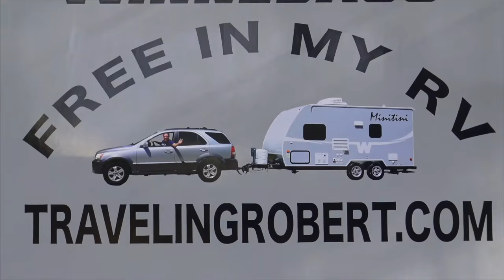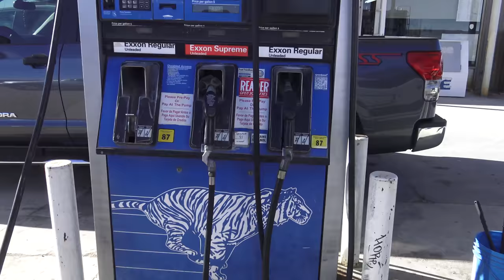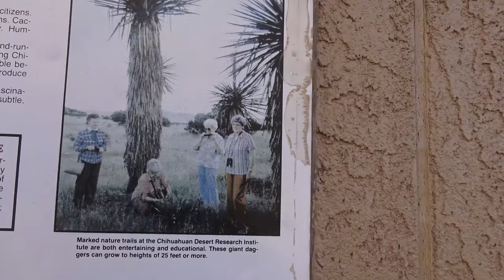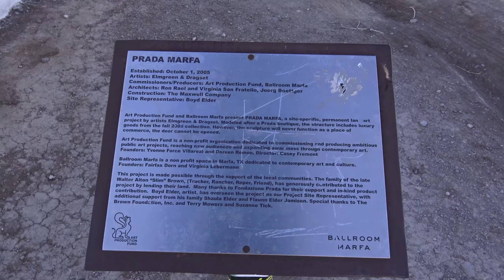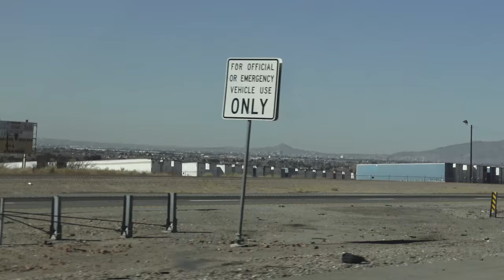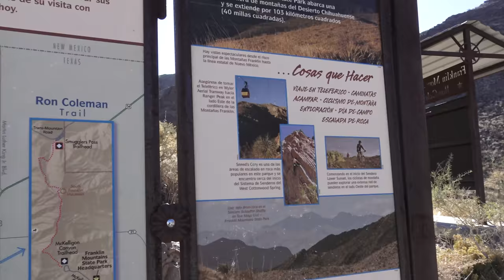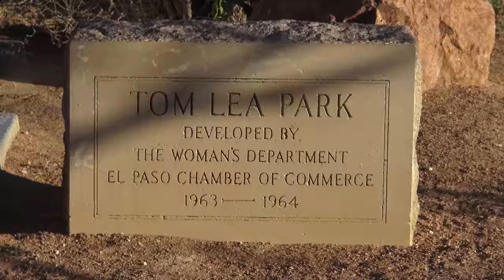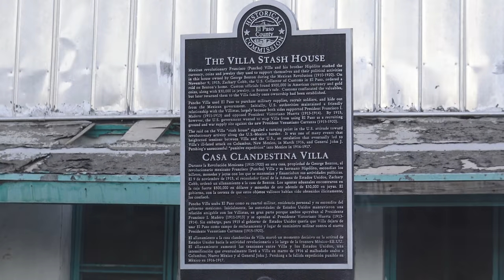I'm in Texas Y'all! Driving the Entire Lone Star State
In this video I drive through the entire Lone Star State from the Louisiana state line to El Paso, seeing a couple of things along the way, particularly how the landscape gradually changes from the bayou, to the hills, and eventually to the desert.